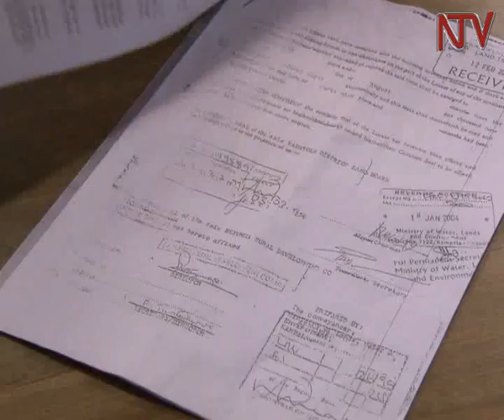Enkaayana ku ttaka: Ofiisi ya ssabaminisita etereddwa ku nninga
Waliwo abakulu mu w’ofisi ya ssaabaminisista abanokoddwayo mu nkaayana z’ettaka mu disistulikiti ye Kamwenge.